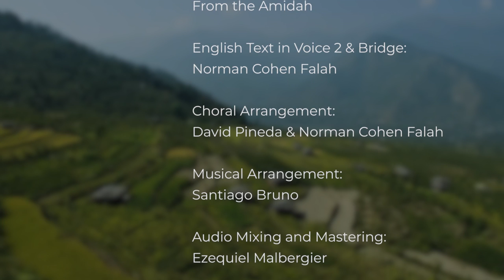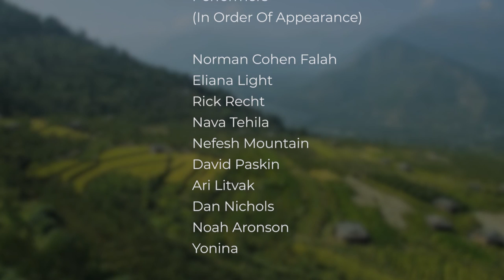Adonai S´fatai by Norman Cohen Falah ft. Renowned Guest Artists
ADONAI S’FATAI sung by Cantor Norman & Friends

Hebrew Text: From the Amidah
English Text in Voice 2 & Bridge: Norman Cohen Falah

Norman Cohen Falah
Eliana Light
Rick Recht
Nava Tehila
Nefesh Mountain
David Paskin
Ari Litvak
Dan Nichols
Noah Aronson
Yonina

Choral Arrangement: David Pineda & Norman Cohen Falah
Musical Arrangement: Santiago Bruno
Audio Mixing and Mastering: Ezequiel Malbergier
Video Production: Sherbamate Productora | Instituto de Música Judía

Listen to Cantor Norman’s recent album in the blink of an eye

LYRICS
Adonai s’fatai tif’tach
ufi yagid t’hilatecha
Adonai open up my lips
That my mouth may declare Your praise.

Adonai please hear my prayer
Adonai please guide my spirit
So the things I try to say
may rise to you

Let my mouth, my lips, my soul
give praise to you

N’tzor l’shoni meira
Us’fatai midaber mirma.

Give me wisdom to mind my words;
even when I’m confronted with wrath

Give me patience when I am trapped
In the midst of hostility and rancor.

Encourage me when my inner thoughts
Could prevent me from seeing with clarity,

And guide me, please, when I struggle
To find the best version of me,
To serve you in humility.

Adonai s’fatai tif’tach
ufi yagid t’hilatecha

Open my heart to truth and love.
Open my eyes when I am lost.
Open my lips, open my mouth,
Open my soul to praise.

That my mouth (that my mouth)
may declare (may declare)
Your praise (declare Your praise)